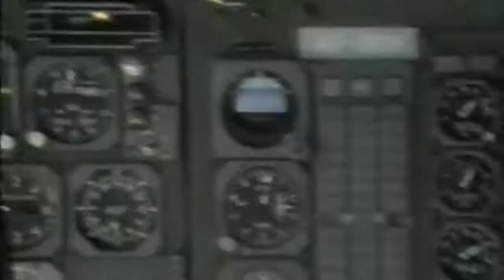Meet the PIA Pilot who Inaugurated World Best Airline "Emirates"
As we all Know about the Bad Days of Pakistan international Airline(PIA)
But Never Tried to forget that"" PIA"" is the FATHER of Emirates which is the world best Airline